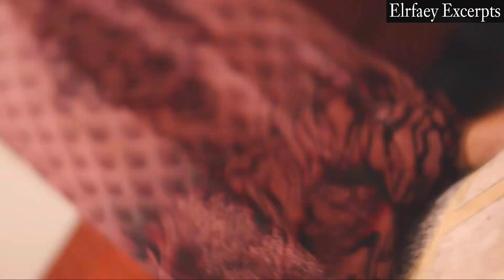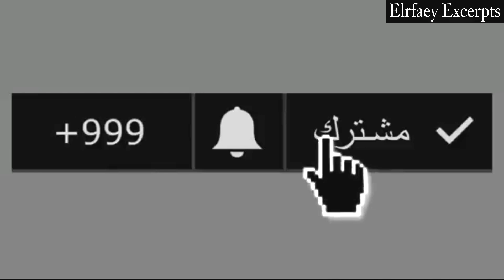كشف فبركة مقلب حمدي ووفاء الجزء الثالث بالدليل القاطع المقلب تمثيل و متفقين مع بعض | شاهد بنفسك